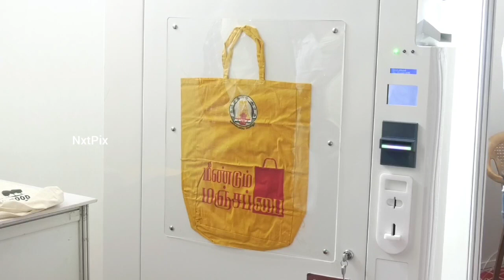Umagine Chennai - Upcoming Global Expo Awareness Programme @ Sathyabama College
Sathyabama Institute of Science and Technology hosted Umagine Catalyst, a road show for the upcoming global expo ‘Umagine Chennai’ programme of Ministry of Information Technology and Digital Services, Government of Tamil Nadu.

Honorable Minister for Information Technology and Digital Services Thiru.T. Mano Thangaraj, Chief Guest of the event brief about the progress of Information technology in Tamil Nadu.

He expressed his belief that Umagine-Chennai 2023 initiative will position Tamil Nadu in the global market as the tech and IT destination for enterprises and to bring all the stakeholders together to ensure the progress in adoption of information technology in emerging sectors.

Speaking on stage, Minister Mano Thangaraj inaugurated the discussion program with entrepreneurs and students:-

He said that ‘Umagine Chennai’  Entrepreneurship Conference will be held from 23rd to 25th March and students should attend and register for it.

Women are safe only in Chennai in India. He said that Tamil Nadu has been lagging behind in technological development for the last 10 years and the Tamil Nadu government is taking various measures to restore it.

Last year the income of 1 lakh 76 thousand crores has been generated in the IT sector and the students should find new innovations to enter the IT sector in agriculture and benefit the farmers.

He said that for Tamil Nadu to progress in technological development, MOUs have been signed with countries like UK, France and Israel.He was proud that Tamil Nadu have educational facilities, road facilities, electricity facilities, technical facilities, etc. in any other state in India.

India needs more industrial development. He also said that for the development of industry in Tamil Nadu, a seminar meeting will be held to bring together all the partners of IT companies abroad.

Dr.Mariazeena Johnson, Chancellor Sathyabama Institute of Science and Technology briefed about the focus of Sathyabama Technology Business Incubator in promoting startups and its recognition from Startup India with Rs.5 crore under Startup India Seed Fund scheme to support the eligible startups in scaling their innovations.

Thiru. Sivarajah Ramanathan, Mission Director & CEO, Tamil Nadu Startup & Innovation Mission explained the initiatives taken by Startup TN to promote the Startups in emerging technologies and allied sectors.

Special Guest Mr.Arjun Reddy emphasized that more startups should come out with best ideas and funding support is available in all the sectors. ‘Umagine Chennai’ with the theme “Leave the future behind” is scheduled during March 23-25 @ Nandambakkam Trade Centre, Chennai.